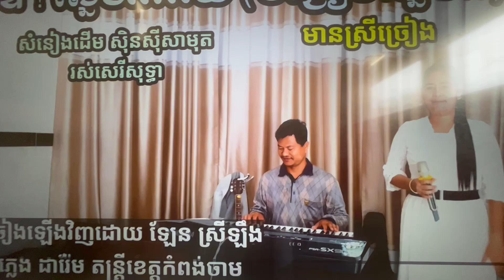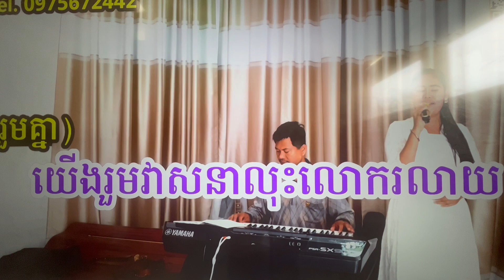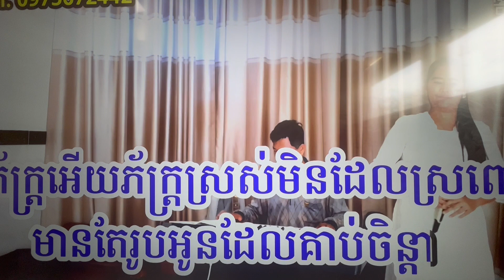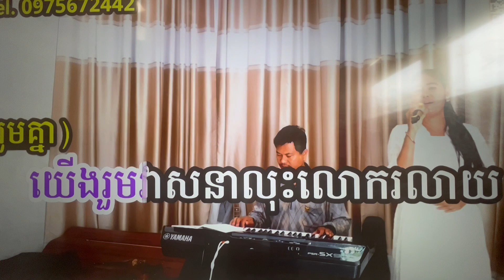khmer karaoke old song ឱ!ស្នេហាអើយ Snaeha Euy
2-2-2023 Khmer Karoake Old Song ឱ!ស្នេហាអើយ Snaeha Euy. I'm not a professional singer. I like to sing for fun and make YOUTUBE videos and I like to share to all friends,Families who are enjoy watching and listening to khmer oldies music.Khmer oldie songs with lyrics. Here at my channel, you''ll find the most popular khmer songs that I  grew up listening to. Presents Khmer  karoake  Song enjoy the Music of Cambodia. There is singing and dancing.